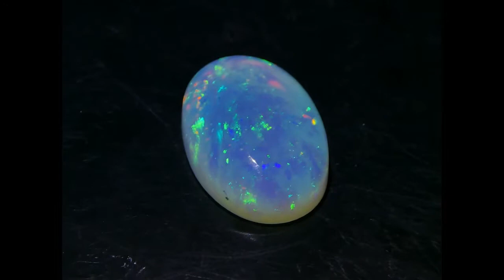SOLD - 11.42 ct Oval Cabochon Opal - EOP0717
This is sold, but you can view all of our opals via this